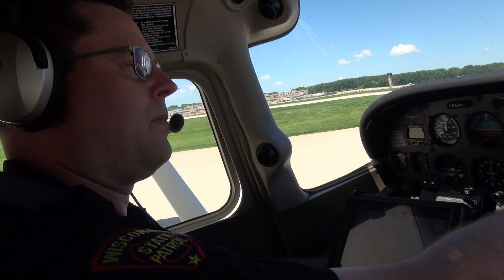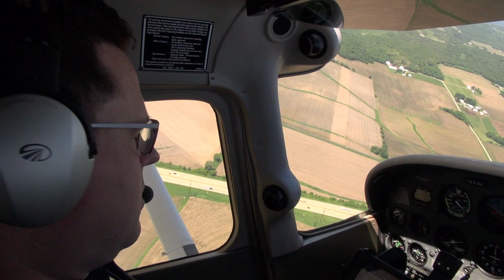We are Wisconsin State Patrol: Air Support Unit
The Wisconsin State Patrol Air Support Unit provides law enforcement and emergency aerial services to assist partner agencies with public safety across the state. Trooper Youngblood explains why he took his passion to help people to the skies.